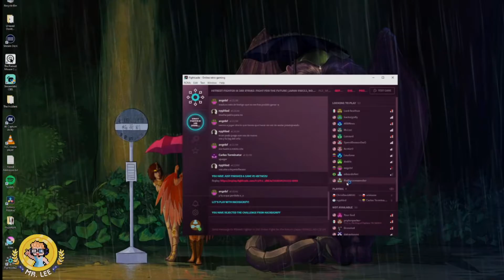THE NECROMUENSTER VS. THE HACKSIGNIFY!! Tales as old as time! Third Strike Thursdays!!!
AMAZON MUSIC:
PANDORA: NOT YET

The Boys:
Jesse's Twitch/Youtube: